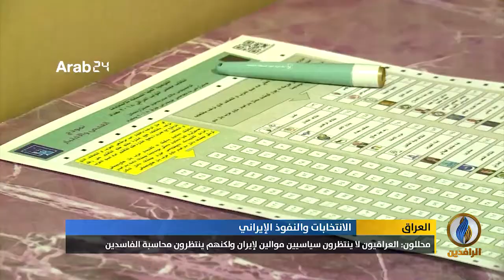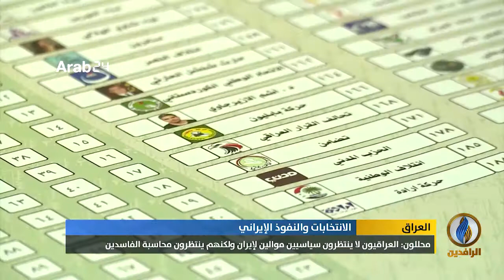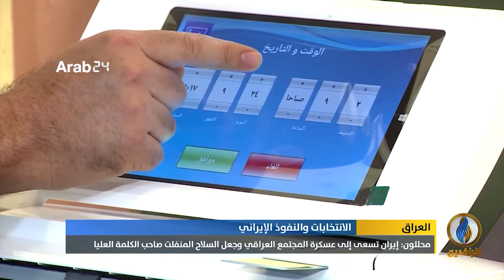تقرير | قوى العملية السياسية وداعموها في إيران يحاولون الحفاظ على مكتسباتهم في